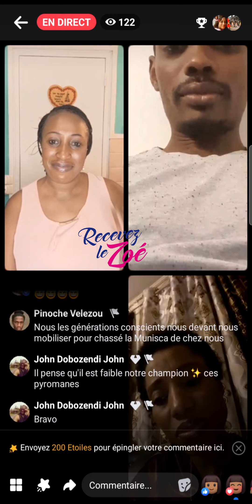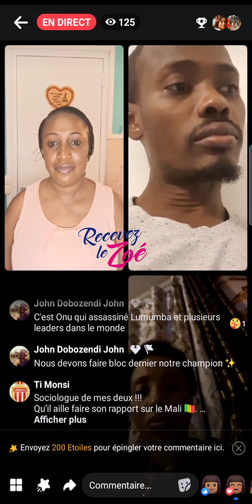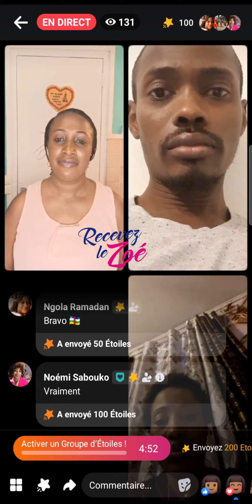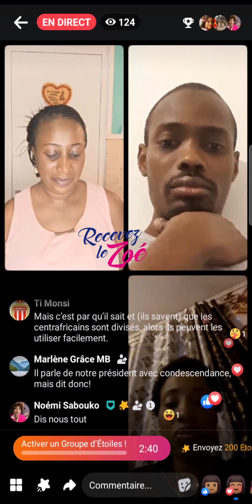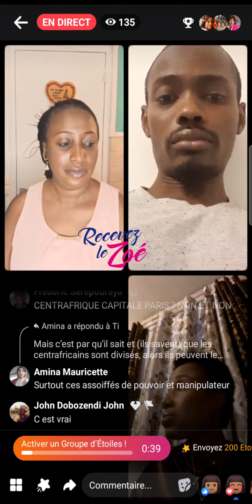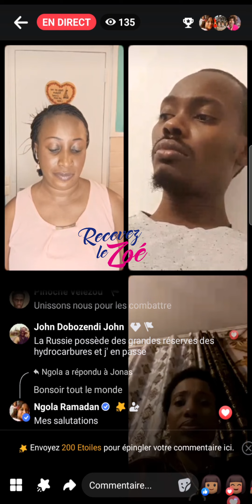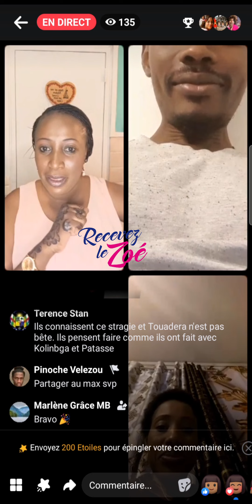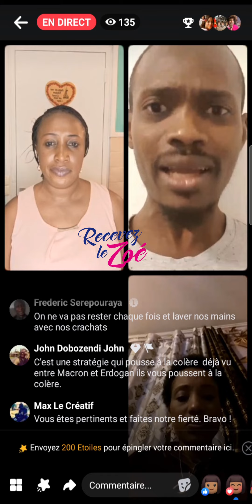Actualités de la RCA avec Mikaëla KIDON le 11/11/2023 (Partie 2)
𝐄𝐱𝐭𝐫𝐚𝐢𝐭 𝐝𝐞 𝐧𝐨𝐭𝐫𝐞 𝐋𝐈𝐕𝐄 𝐝𝐞 𝐥𝐚 𝐆𝐥𝐨𝐢𝐫𝐞 𝐝𝐮 𝟏𝟏/𝟏𝟏/𝟐𝟎𝟐𝟑 𝐚𝐯𝐞𝐜 𝐁𝐚𝐜𝐡𝐢𝐫 𝐁𝐀𝐇, 𝐌𝐢𝐤𝐚𝐞̈𝐥𝐚 𝐊𝐈𝐃𝐎𝐍 𝐞𝐭 𝐍𝐨𝐞́𝐦𝐢𝐞 𝐒𝐀𝐁𝐎𝐔𝐊𝐎